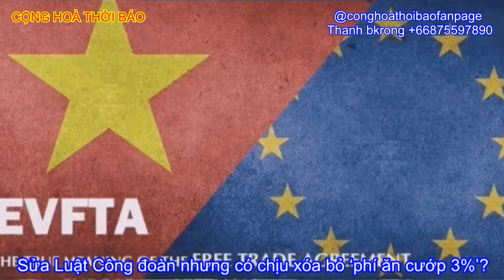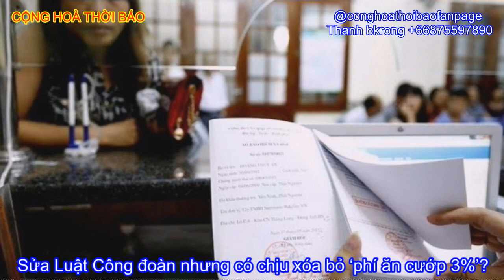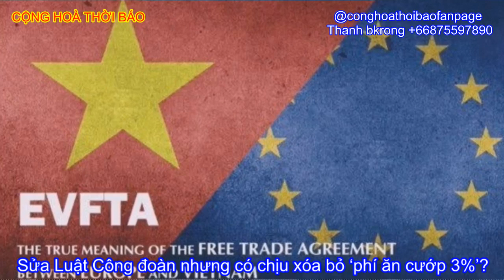Bị ÉP Buộc CSVN phải Sửa Luật Công đoàn, nhưng không chịu xóa bỏ ‘phí ăn cướp 3%